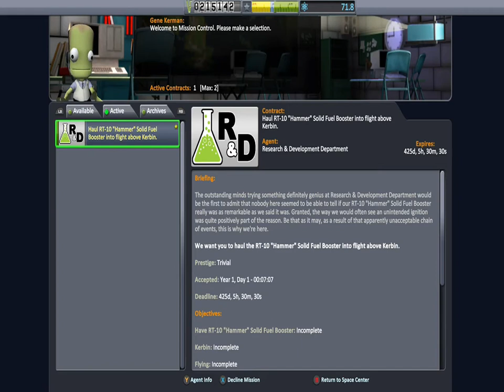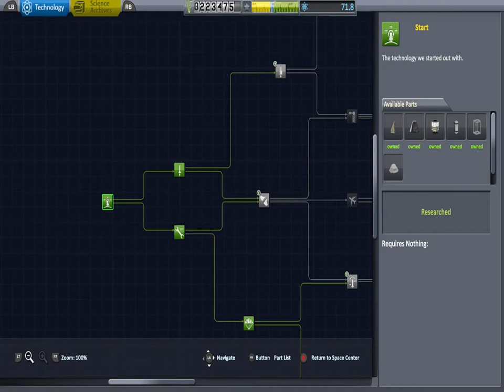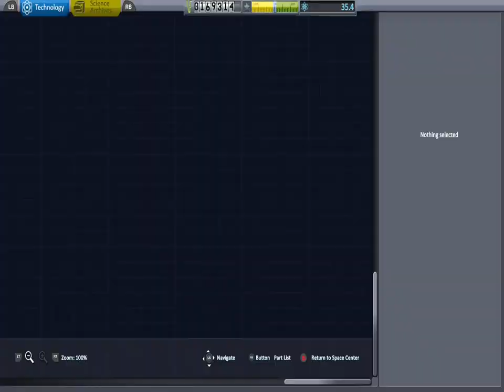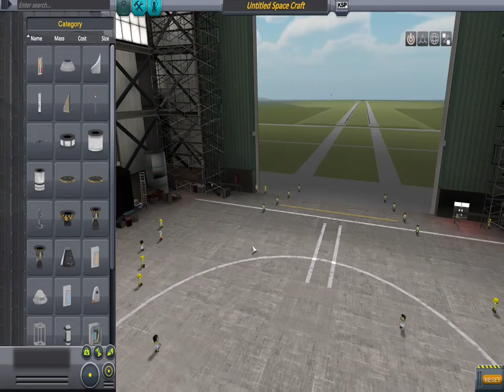Kerbal Space program Enhanced edition Episode #2 XboxOne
Kerbal Space program Enhanced edition XboxOne game play